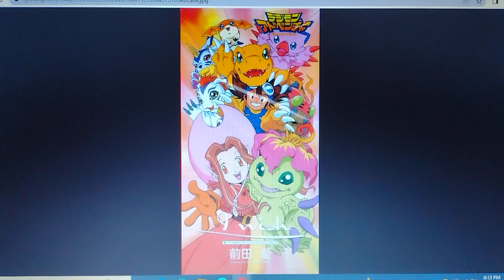A Special New Years Message To All DIGIMON Fans!